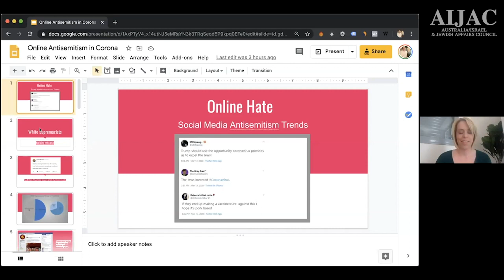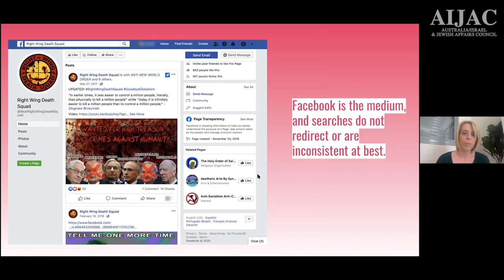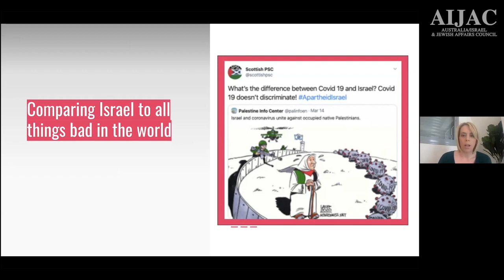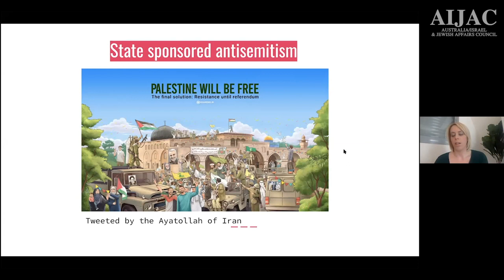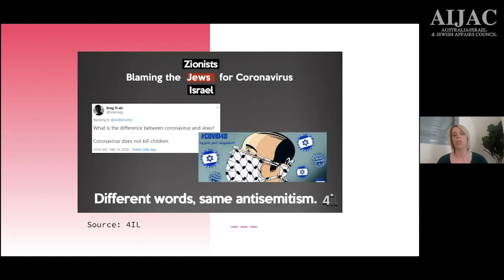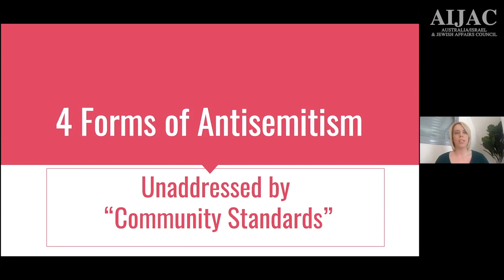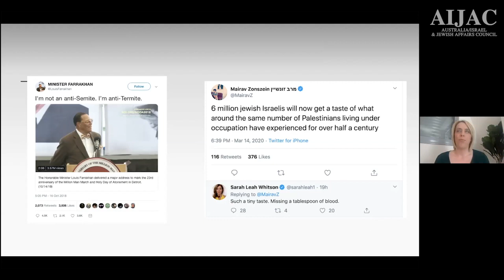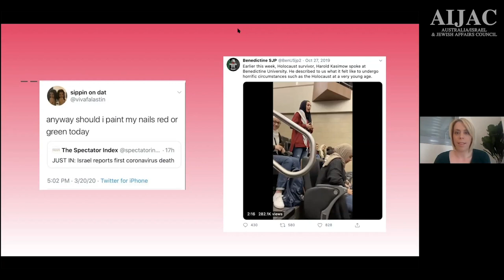Emily Schrader: Social media is a hotbed of antisemitism – what can we do about it?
With over a decade of experience as a digital marketing expert working with the Israeli government, the Israel Defense Forces, numerous NGOs and political candidates, Emily Schrader spoke direct from Israel to an AIJAC webinar on 18 June 2020.

Emily is a digital marketing expert, specialising in political marketing, a Jerusalem Post columnist and the CEO of Social Lite Creative, a digital marketing and consulting firm in Tel Aviv. She also led social media for StandWithUs, a global leader in Jewish advocacy, and built a team from scratch that created content in 18 languages, reached over 105 million people in one week alone, and ran repeated global campaigns. Emily advised the Knesset on the dangers of antisemitism and terrorist activity on social media at the height of the 2016 "Stabbing Intifada", when social media activity spurred hundreds of terrorist attacks against Israeli citizens.